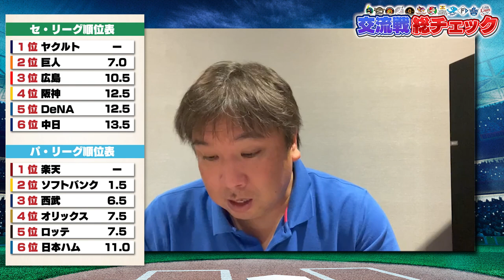【交流戦でセ・リーグが大荒れ】後半戦里崎が楽しみなチームとは？交流戦・後半戦を里崎がどこよりも分かりやすく解説します！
2006WBC優勝！ベストナイン！ 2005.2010ロッテ日本一！